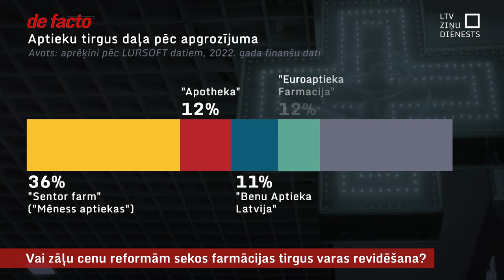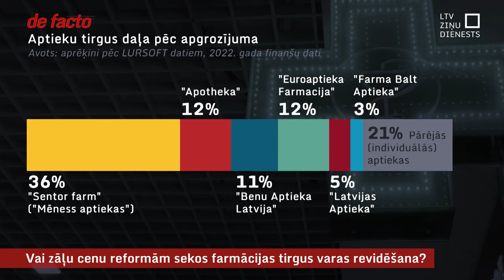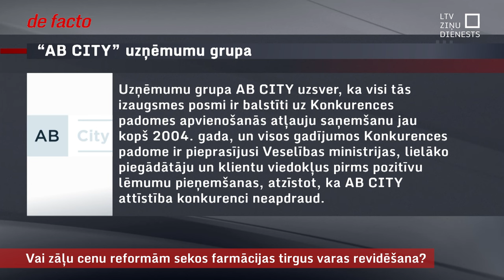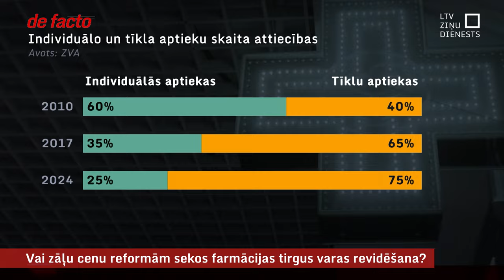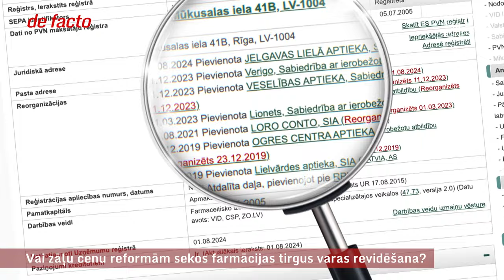Vai zāļu cenu reformām sekos farmācijas tirgus varas revidēšana?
Gaidot, ko aptiekām, īpaši mazajām, praksē nozīmēs strādāšana pēc jauniem uzcenojuma noteikumiem, kārtējo reiz aktualizējušies riski, ko nes lielo farmācijas milžu loma Latvijas tirgū. Aptiekas ir atkarīgas no lieltirgotājiem, kas savukārt var būt saistīti ar konkurējošiem aptieku tīkliem, un tiem  pārmaiņas var būt vieglāk pārdzīvojamas, nekā mazajiem. Vēl tālāku lielo spēlētāju izvēršanos Veselības ministrija gan negribot pieļaut un sagaida Konkurences padomes rīcību – lai ierobežotu tā saukto vertikālo integrāciju, kad tirgus dalībnieki, sākot no ražotāja beidzot aptieku ir vienās rokās.
Aptiekās par šiem papildu pakalpojumiem gan neko vēl nezinot. Veselības ministrijā saka: septembrī nozares spēlētāji atkal sanāks uz sarunām, tad spriedīšot arī par šo.